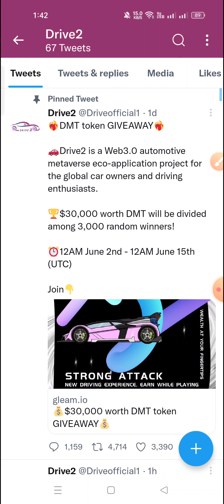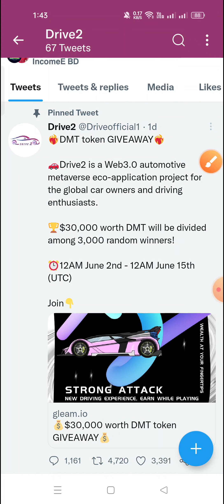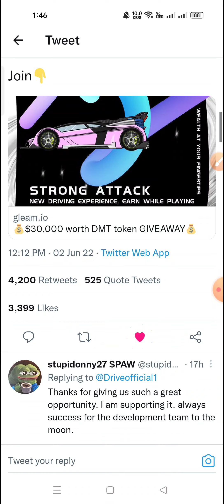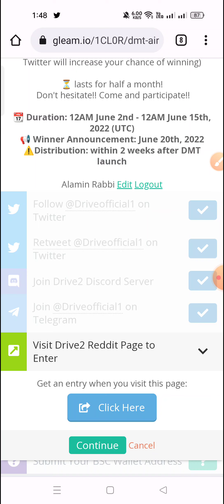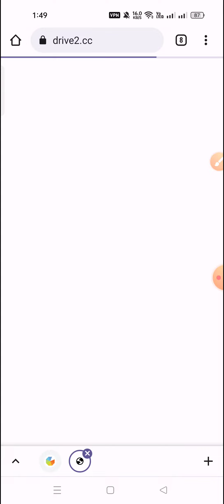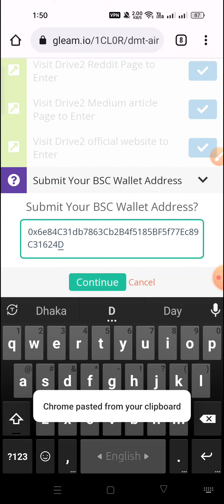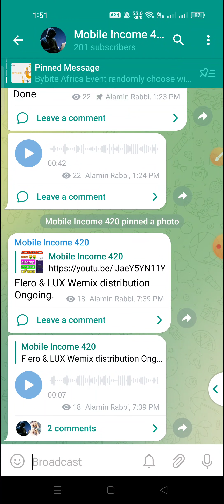১০$ ইনকাম করুন একদম ফ্রী।With out Reffer earn 10$।DMT token AirdropTotal Rewards $30,000 total।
আমার চ্যানেলে সবাইকে সাগতম আমার সাথে যদি আপনারা কাজ করেন তাহলে পতি মাসে ১০০০০ হাজার থেকে ১৫০০০ হাজার টাকা ইনকাম করতে পারবেন। আর এখন থেকে ইনকাম করতে হলে আমাদের গুরুপে জয়েন হতে হবে।কারন সবার আগে আমরা গুরুপে কাজ দিয়ে থাকি।